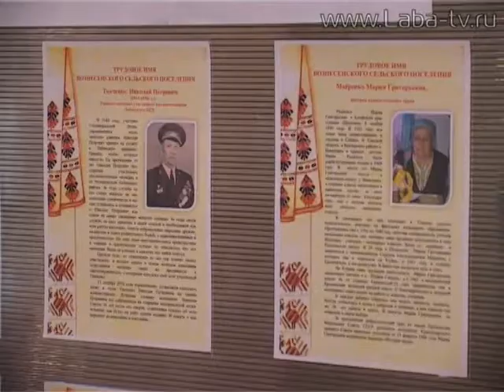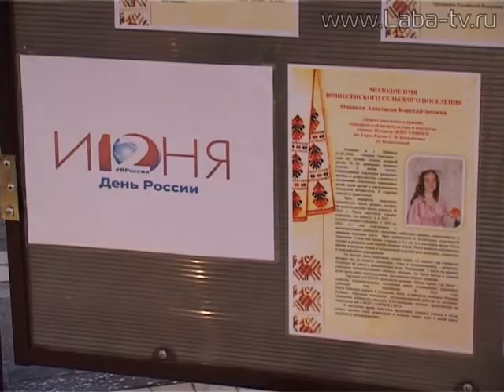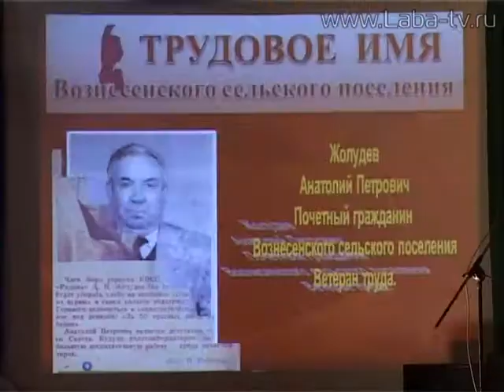День России в Вознесенской.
В Вознесенском поселении состоялось чествование номинантов поисково-просветительской экспедиции «Имя Кубани».